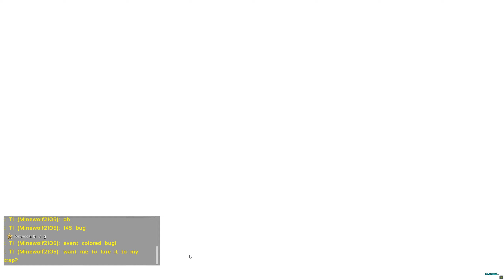#75 ABERRATION ABERRATION ABERRATION | ARK: Survival Evolved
➜ [Game.ini]
HarvestAmountMultiplier=3.0
DinoHarvestingDamageMultiplier=4.0
TamingSpeedMultiplier=2.0
XPMultiplier=1.0
MatingIntervalMultiplier=0.1
EggHatchSpeedMultiplier=10.0
BabyMatureSpeedMultiplier=50.0
BabyCuddleIntervalMultiplier=0.0464
BabyCuddleGracePeriodMultiplier=1.0
BabyCuddleLoseImprintQualitySpeedMultiplier=1.0
BabyImprintingStatScaleMultiplier=1.0
SupplyCrateLootQualityMultiplier=5.0
FishingLootQualityMultiplier=5.0
➜ [GameUserSettings.ini]
HarvestAmountMultiplier=3.0
DinoCountMultiplier=1.0
DifficultyOffset=1.2857
OverrideOfficialDifficulty=5.000000
➜ [StructuresPlus]
DisableEngramOverride=true
NoFoundationsRequired=true
AdditionalSupportDistanceInFoundations=15
ResourcePullRangeInFoundations=20
CompostBinDistributionRange=20
HatcherySlotCount=250
MinWindForTurbine=-1
DisableDinoScan=False
DisableDinoScanDetails=False
DisableDinoScanMap=False
DisableDinoScanStats=False
ElevatorSpeed=1000
➜ [DinoFixes]
EnablePermanentLiopleurodon=True
EnableManagarmrAdjustments=True
DisableExtraRandomReplacements=False
EnableAllCrabCarrying=False
EnableBreeding=Achatina,Astrocetus,Basilisk,DungBeetle,Griffin,Karkinos,Piranha,Salmon,RareSalmon,Titanoboa
➜ [DinoStorage2]
ExcludeBoss=True
ExcludeEnragedGiga=True
ExcludeRaid=True
ExcludeTorped=True
ExcludeUnclaimed=True
KeepAllyLookingStatus=True
KeepCuddleType=True
AllowBossArenaRelease=False
AllowBossCaveRelease=False
AllowMissionAreaRelease=False
➜ [UpgradeStation]
UpgradeMultiplier=2.3
SalvageMultiplier=0.15
FortuneUpgradeFailChance=20
FortuneUpgradeFailResourcesMultiplier=0.5

ark let's play playthrough island scorched earth aberration abberation extinction genesis lost island fjordur crystal isles solo single alone subserver server multiplayer community cluster full playthrough
aberration episode 1
caves basilisk alpha basilisk aberrant raptors ovis scary help me